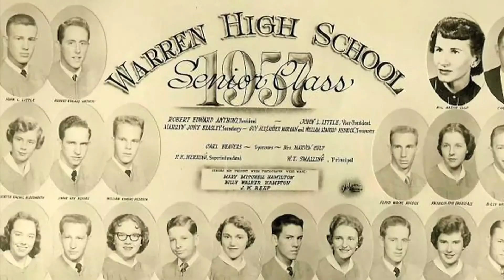Homecoming Game Intro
This is an introduction video for the 2012 Warren Lumberjack Homecoming game.